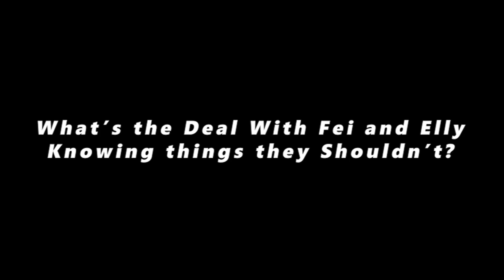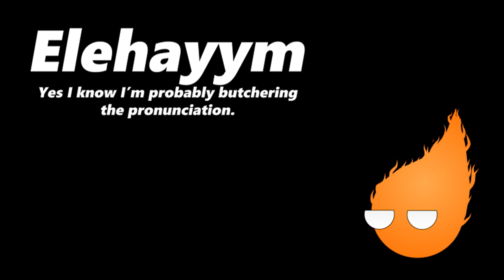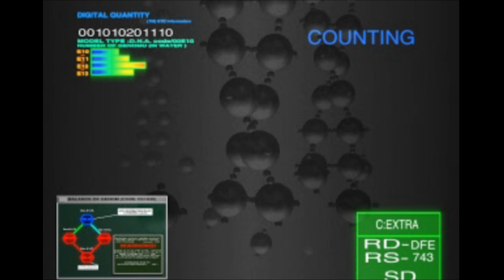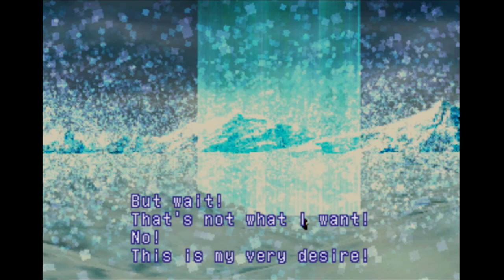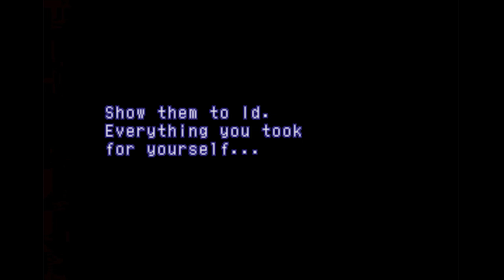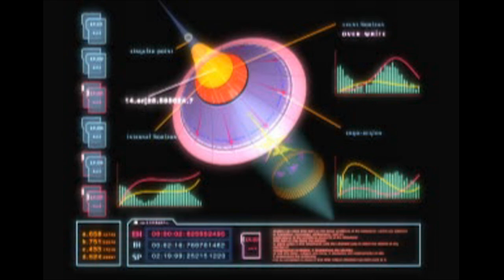Xenogears : Finale [JRPGs Told Long]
Big Joe turned down my proposal... While he was flattered, he told me Big Joe can't be tied down by one human, Big Joe needs to spread his love around the land. And you know... while it hurts, he wouldn't be the man that I fell in love with if he stayed with. Shine on Big Joe, shine on...

As well as short clips from star wars episode 3, Voltron and Rifftrax.